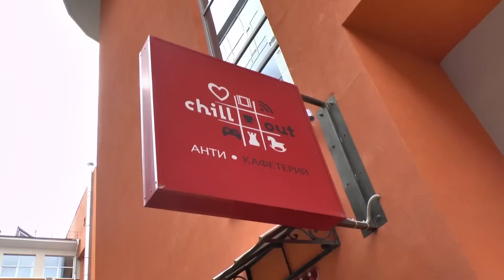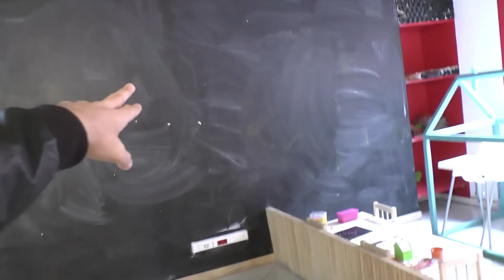#1 Встреча с видеоблоггером - Эльдар Гузаиров в антикафе Chillout Уфа .Ганкстерский район 2015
ஜ ஜ۩ MrEdgarcross ۩ஜ ஜ